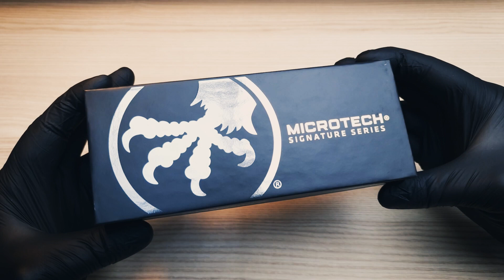MICROTECH Makora D/E Signature Series Red Bronzed Standad Nickel Boron Internals 206-13 RDS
MICROTECH
Makora D/E
Signature Series
Red
Bronzed Standad
Nickel Boron Internals
206-13 RDS